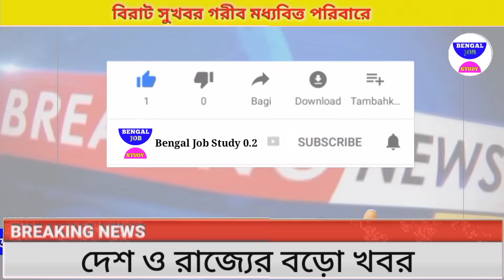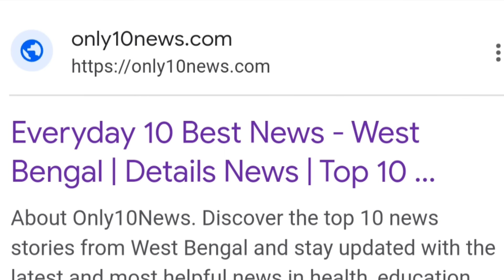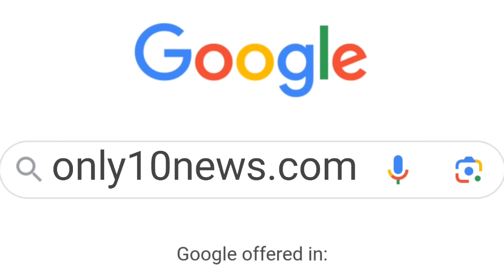হঠাৎ লন্ডভন্ড মোদি বিরাট বার্তা😳 খেলা হবে প্রকল্প টাকা🙂আজকের10টিখবর only10news.com Bengaljobstudy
হটাৎ বোমা ফাটালেন মোদি ভোটের আগে😳খেলা হবে প্রকল্প টাকা🙂আজকের10টিখবরভোট only10news.com Bengaljobstudy

হঠাৎ ঘোষণা কত টাকা খেলা হবে প্রকল্প😳আবাস যোজনা রেশন কার্ড🙂আজকের10টিখবর only10news.com Bengaljobstudy

লক্ষ লক্ষ আবাস যোজনা ফাঁস 😳মমতার খেলা হবে প্রকল্পে টাকা🙂আজকের10টিখবর only10news.com Bengaljobstudy

অবাক কান্ড ভোটের মেশিন ( EVM) হ্যাক😲খেলা হবে প্রকল্পে নাম🙂আজকের10টিখবর only10news.com Bengaljobstudy

হটাৎ করোনা ডেঙ্গুর মাঝে লকডাউন😳খেলা হবে প্রকল্প টাকা🙂l
হটাৎ খেলা হবে প্রকল্পের নাম লেখা শুরু মমতা😲আজকের10টিখবর
অবাক কান্ড মমতা রাজ্যপাল ধনকর কে তুলে আনলেন😲আজকের10টিখবর বাদ

হটাৎ মমতা লক্ষ লক্ষ মানুষের

হঠাৎ শুভেন্দু বিজেপি রাজ্য সভাপতি!! মাসে 6000 টাকা😯আজকের10টিখবর টাকা👉 রাজ্য সভাপতি!😯আজকের10টিখবর👉only10news.com Bengaljobstudy

হটাৎ উদ্বিগ্ন মমতা দিলীপ ঘোষ মমতা হুংকার😯আজকের10টিখবর রেশন কার্ডে টাকা👉only10news.com Bengaljobstudy

হঠাৎ পদ হারালাম দিলীপ ঘোষ মমতা হুংকার😯আজকের 10টি খবর😔 রেশন কার্ড টাকা👉  বিধানসভা ছেড়ে বেরোলেন শুভেন্দু😲আজকের10টিখবর😔ডেঙ্গু পাকা বাড়ি Bengaljobstudy

হটাৎ ঘোষণা মোদী ৩য় প্রধানমন্ত্রী মমতা😲আজকের10টি খবর🔥ডেঙ্গু পাকা বাড়ি  Bengaljobstudy

হটাৎ অঘটন মোদী ৩য় বার তোলপাড় বাংলা😲আজকের10টি খবর🔥জয়

হঠাৎ ঘোষণা মমতা ল ফের টি খবর🔥1 হাজা স্কলারশিপ টাকা 🔥1 হাজা স্কলারশিপ টাকা 😔মমতা গ্রামে টাকা টাকা Bengaljobstudyআজকের

আজকের বড়ো খবর🔥 রাত ফুরোলেই 1আগস্ট সভা কাঁপাচ্ছে মমতা মুখোমুখি শুভেন্দু😲ফের টাকা BengalJobStudy0.2

আজকের বড়ো খবর🔥19 আগস্ট বিজেপি পুলিশের যুদ্ধ শুরু 😲 মমতার 1আগস্ট বিরাট চাপে শুভেন্দু ব্যাঙ্গালুরু কাপাচ্ছে August 😳খড়গপুরে দিলীপ ঘোষের

আজকের বড়ো খবর🔥Today 1August 😳 আবারও ববিতার চাকরি গেল😲 নতুন খেলা মমতার ভোট আসতেই চাল BengalJobStudy0.2

আজকের বাছাই করা  ঘূর্ণিঝড় মোকা সতর্ক মমতা শুভেন্দু ঘোষনা খবর BengalJOBSTUDY0.2

আজকের বাছাই

cyclone macaw West Bএক engal furniture
কোথায় কোথায়  মোকাএইমাস্টার স্টক মমতা পঞ্চায়েত ভোট💥  এক

ভূমিকম্প আশঙ্কা এক😳 পশ্চিমবঙ্গের বাংলা সংবাদ পশ্চিমবঙ্গের আবহাওয়ার খবর  আজকের খবর আজকের পশ্চিমবঙ্গের বিশেষ বিশেষ খবর আজকের সকালের গুরুত্বপূর্ণ

আজকের বড়ো খবর🔥Today 6 August     উন্নয়নের ঝড় বাংলায়
 6 August

আজকের 6 August
এক্স
আজকের বড়ো খবর🔥10000 টাকা  শতাব্দী
আজকের বড়ো খবর🔥Today 6 August    প্যান্ডেল খুব

আজকের Today 6 August       পার্থ দুর্নীতির

আজকের বড়ো খবর🔥Today 6 August    প্রবল নিম্নচাপ বৃষ্টি শুরু😲 আর্জেন্টিনা তুলকালাম BengalJobStudy0.2

4)আজকের বড় খবর🔥Today 6 August    লকডাউন বাড়লো😳মাধ্যমিক সবাই পাস টাকা মমতা BengalJobStudy0.2

10)পরীক্ষা খারাপ পাস সবাই ? BengalJobStudy0.2

14) আজকের বড় খবর🔥Today 6 August    চতুর্থ ঢেউ আসছে😳মমতা টাকা মেয়েদের HS NEWS TODAY  BengalJobStudy0.2
14) আজকের বড় খবর  হলদিয়া তে প্রধানমন্ত্রী today 6 August       latest সবথেকে বড় খবর 1 হাজার পুজোয়
14) আজকের today big update latest information আজকের বেশকিছু তথ্য গুরুত্বপূর্ণ বাংলায়।
14) আজ সকালের তাজা সংবাদ  today December খবর latest update দেশের সবথেকে বড় খবর আজকের তাজা খবর jio latest offer
14) আজকের বড় খবর  today 6 August    saturday latest update today update bengal jo inb study 0.2
1 ) আজকের বড় ঘোষণাদেশের সবথেকে বড় খবর. today sharing tech sharing bengal job study 0.1 update দেশের সবথেকে বড় খবর 1 অক্টোবর খবর আজকের তাজা খবর বাংলা খবর আজকের পশ্চিমবঙ্গের খবরআজকের বড় খবর🔥today 6 August          latest update লকডাউন ঘোষণা মমতা😳বন্ধ স্কুল ঘরটাকা bengaljobstudy0.2

1) পশ্চিমবঙ্গের আবহাওয়ার খবর
2) বাংলাদেশের আবহাওয়ার খবর
4) bangladesh weather report
4) today weather repo
10) আবহাওয়ার খবর আজকের
10) west bengal weather report today weather report west bengal

bengaljobstudy
bengaljobstudy 0.2
bengaljobstudy0.2

follow us more update । আজকের বড় খবর🔥today 6 August    লকডাউন😳গৃহলক্ষী প্রকল্প মমতা 10000 টাকা আজকের খবর bengaljobstudy0.2,